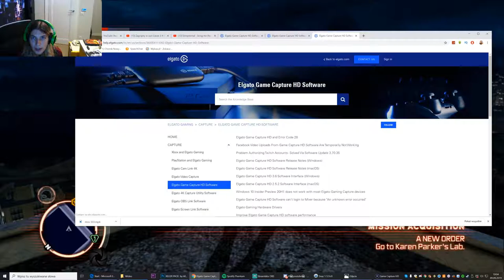Zagrajmy w prototype #5 - zbieranie próbek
dziś będziemy zbierać próbki w wieżach ciśnień
📷mój intagram